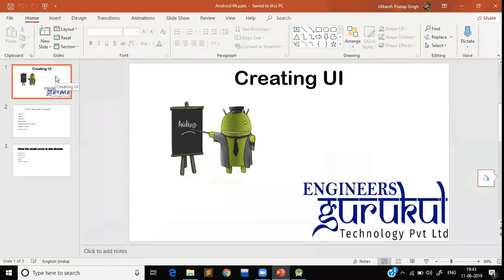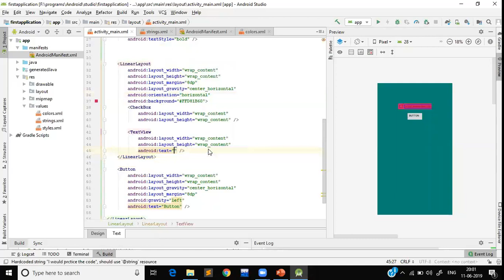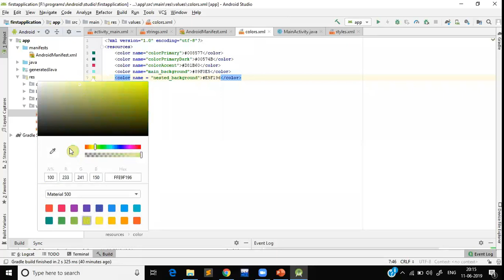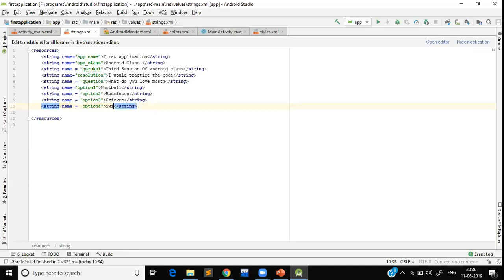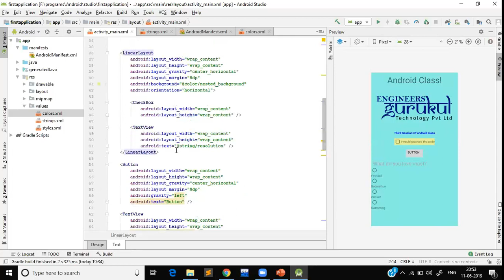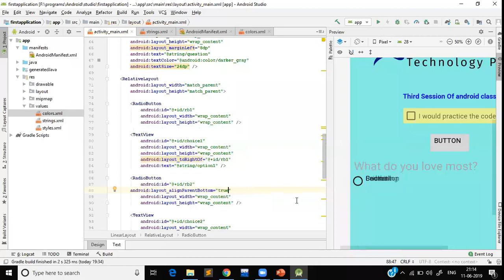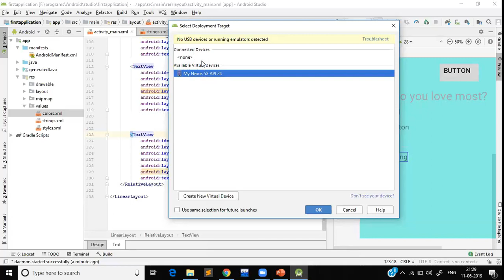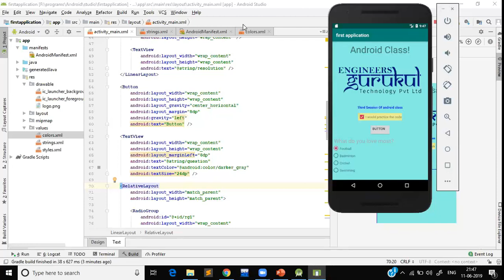Day 3 Android